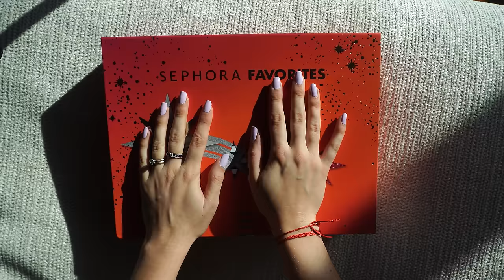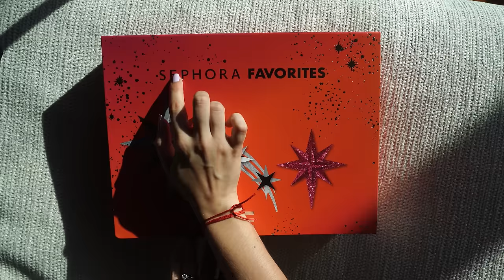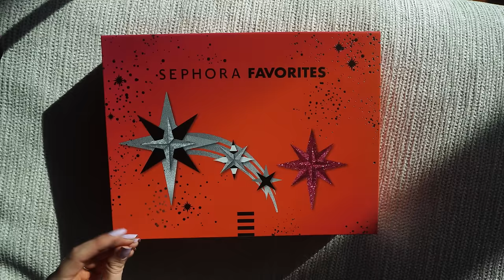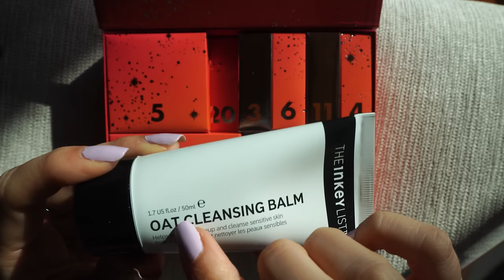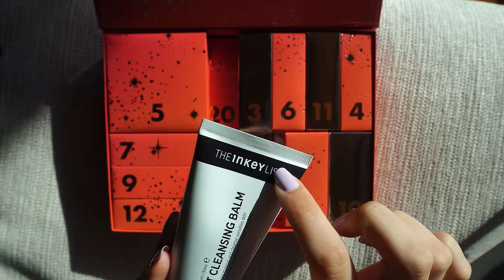42 MINUTI DI RELAX | Scartiamo un Calendario dell’Avvento in ✨ASMR ✨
Triggers you will find: unboxing, tapping, closeup whispering, asmr per dormire, video rilassante, calendario dell'avvento sephora, sleep aid

🥳VIDEO ASMR OGNI LUNEDì E GIOVEDì ALLE 19:30🥳

🌈👉🏻Podcast Spotify: Rilassati con Chiara ASMR!

Se acquisti qualcosa da questo link aiuterai concretamente il canale a costo zero, quindi grazie ❤️ cappotto